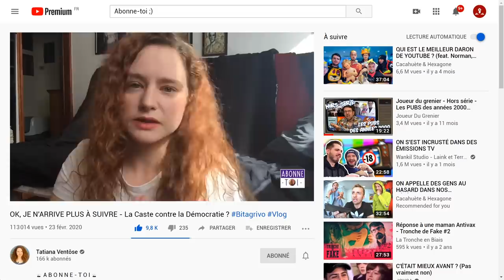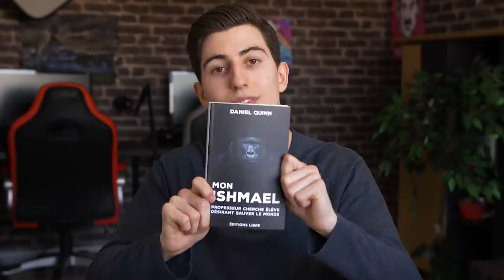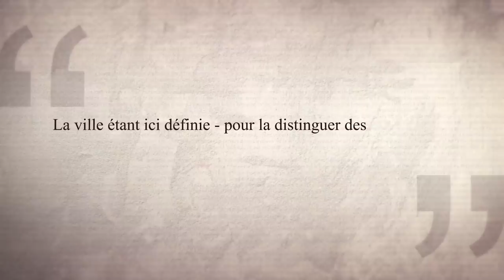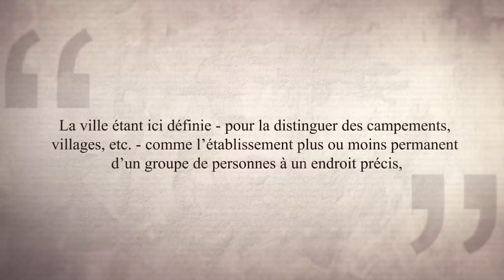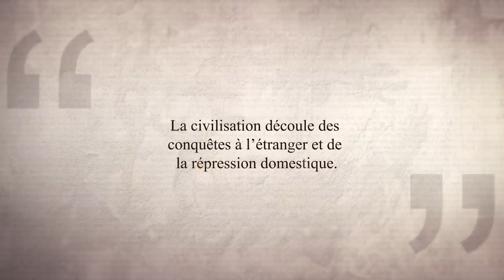La Politique M'ennuie... (Coronavirus, Macron, Mélenchon et Anarchisme)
L'actualité politique m'ennuie profondément. Je rêve d'un autre monde que les politiciens actuels ne pourront jamais développer.